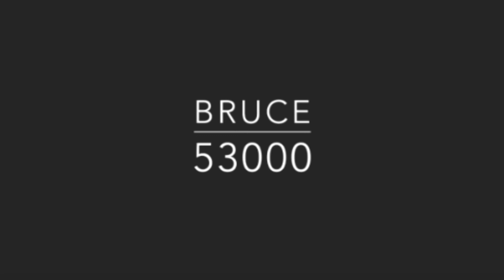remerciement pour les 1k